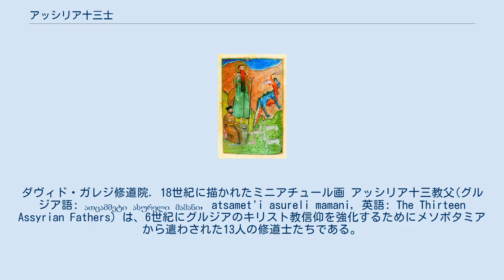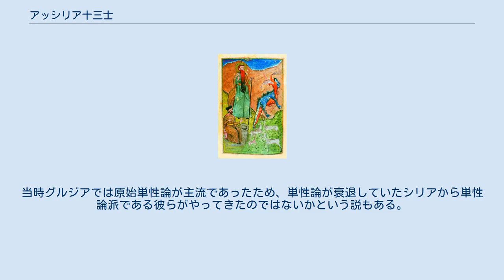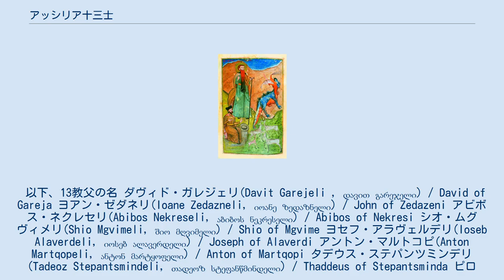アッシリア十三士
ダヴィド・ガレジ修道院. 18世紀に描かれたミニアチュール画 アッシリア十三教父(グルジア語: ათცამმეტი ასურელი მამანი, atsamet'i asureli mamani, 英語: The Thirteen Assyrian Fathers) は、6世紀にグルジアのキリスト教信仰を強化するためにメソポタミアから遣わされた13人の修道士たちである。
グルジア正教会において古くから伝えられており、修道院の建設や禁欲主義の運動を始めたとされる。
 アッシリア教父の存在は中世グルジア教会の聖者伝に言及があるのみで、そのうち4点は原典のまま残存しているが、その他は18世紀のシナクサリーのために新たに編纂されたものであるとされている。
司教アルセン1世（830-87）、アルセン2世（955-80）らが編纂者であるとの説が有力だが、7世紀末に編纂されたとの説も提唱されている。
 現代のグルジアに残っている修道院の多くはアッシリア教父の名を冠しており、実際に彼らとその弟子たちによって建設されたと考えられている。
これらの修道院は中世、宗教的基盤として、グルジア正教会の繁栄のための重要な役割を担っていた。
 古くから口承においても19人のアッシリア教父の名が伝えられているが、数字としては13の方がより象徴的である。
彼らがアッシリア人、アッシリアで教育を受けたグルジア人、シリアから亡命した宣教師のいずれであるか、現代の学者間では意見が分かれている。
当時グルジアでは原始単性論が主流であったため、単性論が衰退していたシリアから単性論派である彼らがやってきたのではないかという説もある。
 以下、13教父の名 ダヴィド・ガレジェリ(Davit Garejeli , დავით გარეჯელი) / David of Gareja ヨアン・ゼダネリ(Ioane Zedazneli, იოანე ზედაზნელი) / John of Zedazeni アビボス・ネクレセリ(Abibos Nekreseli, აბიბოს ნეკრესელი) / Abibos of Nekresi シオ・ムグヴィメリ(Shio Mgvimeli, შიო მღვიმელი) / Shio of Mgvime ヨセフ・アラヴェルデリ(Ioseb Alaverdeli, იოსებ ალავერდელი) / Joseph of Alaverdi アントン・マルトコピ(Anton Martqopeli, ანტონ მარტყოფელი) / Anton of Martqopi タデウス・ステパンツミンデリ(Tadeoz Stepantsmindeli, თადეოზ სტეფანწმინდელი) / Thaddeus of Stepantsminda ピロス・ブレテリ(Piros Breteli, პიროს ბრეთელი) / Pyrrhus of Breti イセ・ツィルクネリ(Ise Tsilkneli, ისე წილკნელი) / Jesse of Tsilkani ステパン・キルセリ(Stepane Khirseli, სტეფანე ხირსელი) / Stephen of Khirsa イシドル・サムタヴネリ(Isidore Samtavneli, ისიდორე სამთავნელი) / Isidor of Samtavisi ミカエル・ウルンボエリ(Mikael Ulumboeli, მიქაელ ულუმბოელი) / Michael of Ulumbo ゼノン・イカルトエリ(Zenon Iqaltoeli, ზენონ იყალთოელი) / Zeno of Iqalto